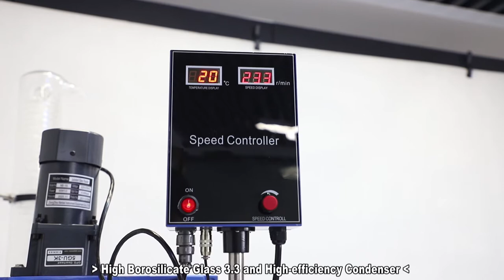lab vacuum pharmaceutical jacketed glass chemical reactor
Brief introduction of jacketed glass reactor:
The kettle body is designed by double glazing glass reactor, the inner layer into the reaction solution to do the reaction was stirred interlayer can pass into the type of the cold heat source circulating heating or cooling the reaction can also be used in high temperature, low temperature, or vacuum experiment reflux and distillation of the reaction solution. It is the ideal equipment for primary and secondary schools of modern chemistry experiments, biopharmaceutical and synthesis of new materials.